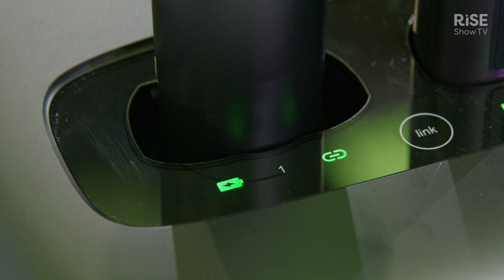Unveiling Shure's MXW Next2 | Wireless Audio Solution | ISE 2024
Discover Shure's innovative MXW Next2, a unique all-in-one wireless system with integrated DSP, offering seamless audio integration for any setting, from education to corporate. Perfect for the hybrid world.